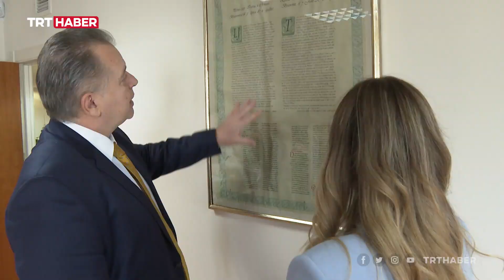Hırvat Büyükelçi Türkiye sevgisini TRT Haber'e anlattı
Türkiye'yi doğudan batıya karış karış gezen Hırvatistan'ın Ankara Büyükelçisi Hrvoje Cvitanovic Türkiye'ye olan büyük sevgisini TRT Haber'e anlattı.